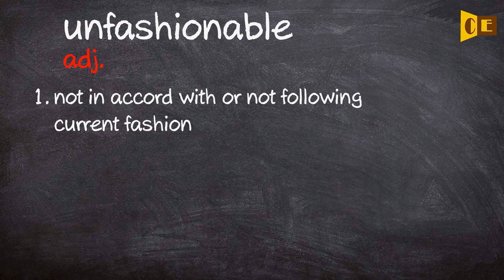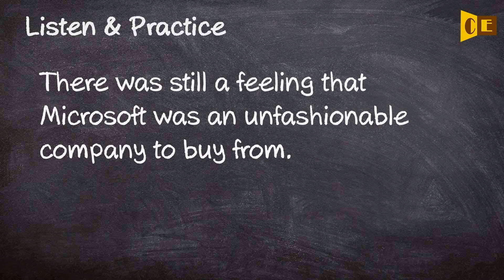Unfashionable Pronunciation, Paraphrase, Listen & Practice